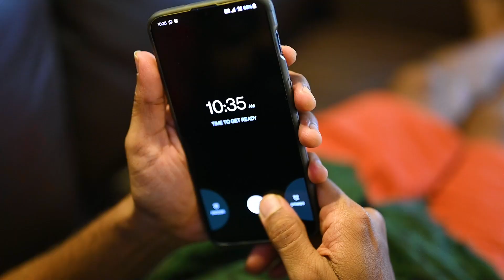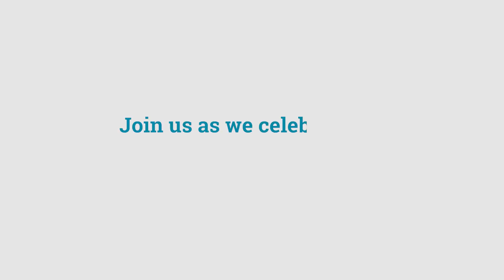Meeting Someone Special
We can't thank our waste workers enough for the work they do. This Global Garbage Man Day, let's celebrate the people who manage our waste by sharing a selfie with them  along with a few words of appreciation.